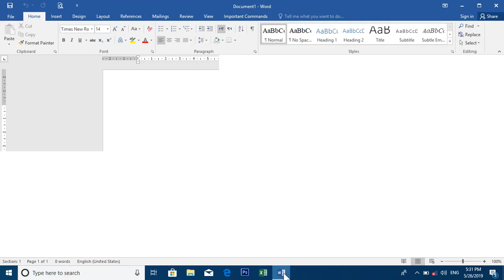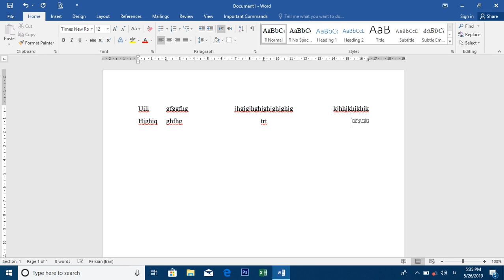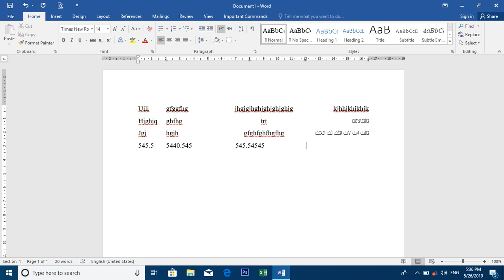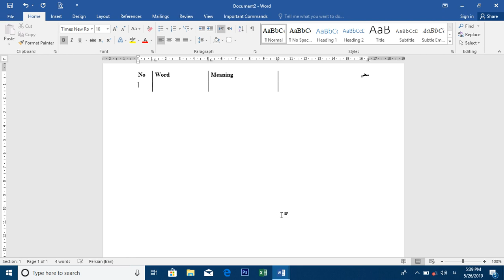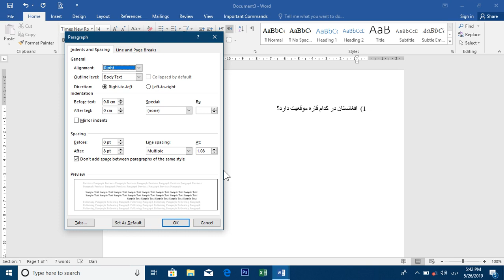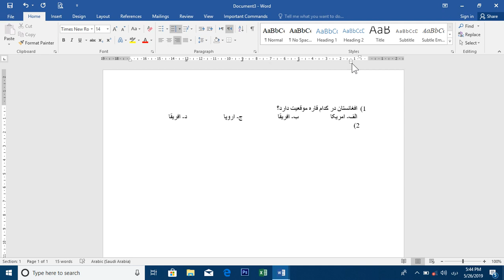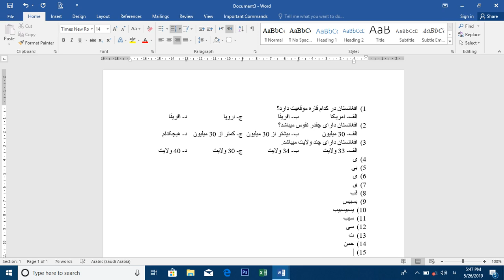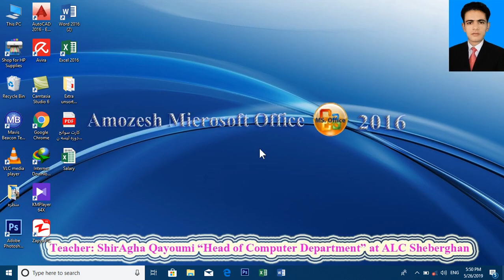ساختن سوالات چهار جوابه و لغاتنامه در برنامه ورد درس دهم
درس دهم برنامه ورد:
طرز ساختن سوالات چهارجوابه و ساخت لغتنامه با استفاده از دکمه و دستور Tab
در این درس شما طرز استفاده تب را می آموزید.
- که برای تایپ اعداد اعشاری
- سوالات چهار جوابه
- لغاتنامه انگلیسی
- ایجاد خانه خالی توسط ______